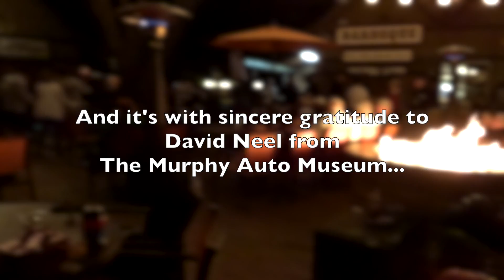2017 BUELLTON VINTAGE TRAILER BASH DAY 3! - FIREBALL MALIBU VLOG 682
2017 BUELLTON VINTAGE TRAILER SHOW DAY 3! - FIREBALL MALIBU VLOG 682 - Fireball and Actor Tony Dow cruise through the Buellton Vintage Trailer Show, picking their favorites for the Awards Ceremony. Scooter Parade Featured!

FIREBALL'S BOOKS ON AMAZON! 2017 Buellton Vintage Trailer Show

2017 Buellton Vintage Trailer Show

Buellton is a small city in Santa Barbara County, California, United States. The city of Buellton is one of the communities that make up the Santa Ynez Valley. The population was 4,828 at the 2010 census.

Buellton is on the Santa Ynez River in the Santa Ynez Valley, and in 2004 was one of the fastest-growing towns in central Santa Barbara County. It is a common stop for travelers on U.S. Highway 101, being the first town north of Santa Barbara after the scenic and undeveloped stretch of about 25 miles (40 km) through the Gaviota coast.

Buellton is named for R.T. Buell who owned the Rancho San Carlos de Jonata Mexican land grant. It is the home of Pea Soup Andersen's, a major roadside stop and landmark on Route 101 since 1924.

FIREBALL’S WHEELSANDWAVES CARSHOW
WheelsandWaves was Voted "One of the Best Things to do in Los Angeles!" This Malibu Vlogger CarShow is every 3rd Sunday of the month at The MalibuCountryMart 2017 Buellton Vintage Trailer Show

We're a MALIBU VLOGGER from Malibu California! 2017 Buellton Vintage Trailer Show

ABOUT FIREBALL MALIBU VLOG
This MALIBU VLOG is an inspirational Youtube First Person Series starring Malibu Vlogger Fireball & Kathie Lawrence and will inspire you to LOVE WHAT YOU DO and DO WHAT YOU LOVE. Visit his Car Show in Malibu called Wheels and Waves.

2017 Buellton Vintage Trailer Show

ABOUT FIREBALLTIM (Yes, his legal name)
Malibu Vlogger Fireball is a legend in the CarDesign and Filmmaking World having reached over a billion viewers through his shows on DISCOVERY, SPEED and TLC. He’s designed vehicles for over 400 of Hollywood's biggest films including BATMAN, KNIGHT RIDER, JURASSIC PARK & MONSTER GARAGE plus over 1K Commercials. Also an Award Winning Filmmaker and Director, accomplished Children's Book Author with 7 titles, Cartoonist and currently writes for the MALIBU SURFSIDE NEWS, HIDDEN HILLS MAGAZINE, DRIVE MAGAZINE, GARAGE STYLE and PALISADIAN POST Newspapers. 2017 Buellton Vintage Trailer Show

2017 Buellton Vintage Trailer Show